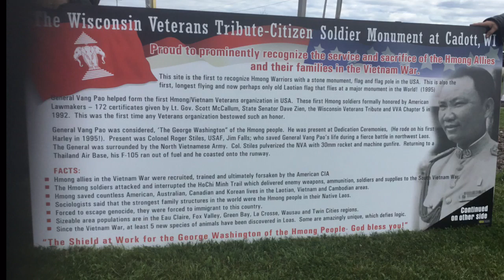Lao veterans of Wisconsin ,5/14/2016